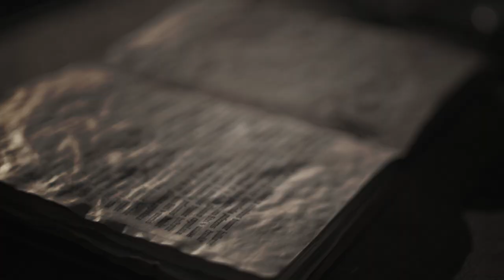Grim Reaper - Walking in the Shadows [Official Video]